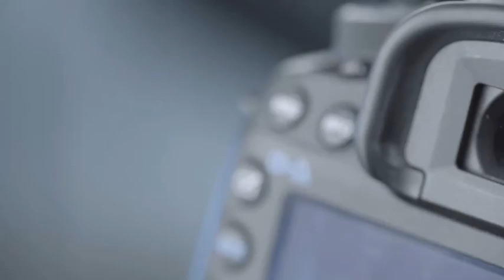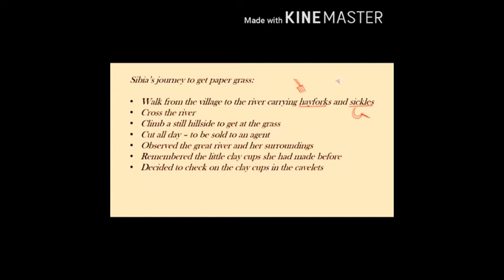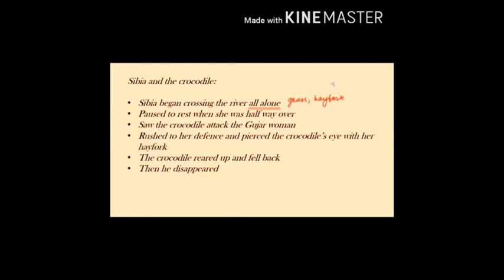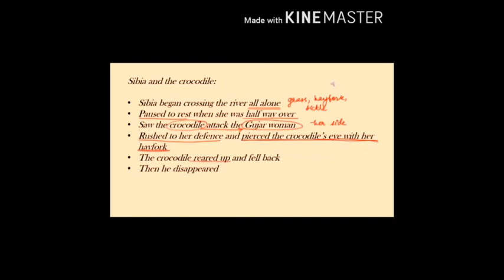Class 10 English 2 Blue Bead Par 3